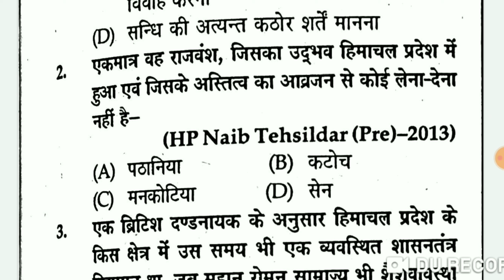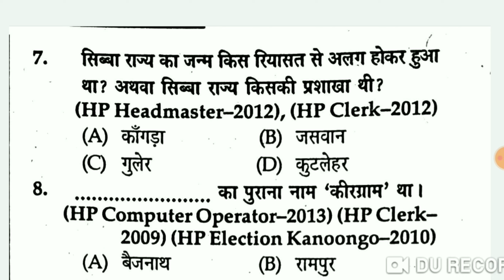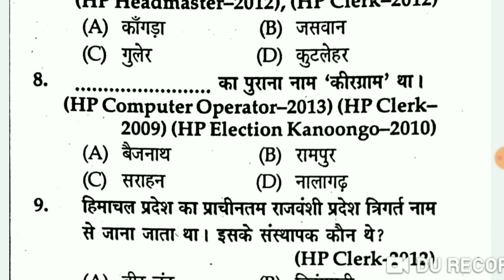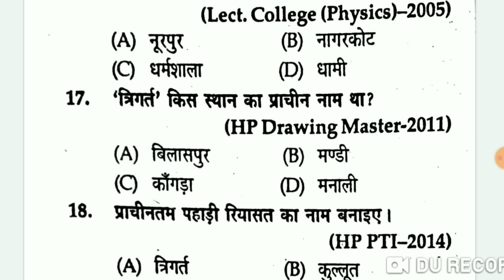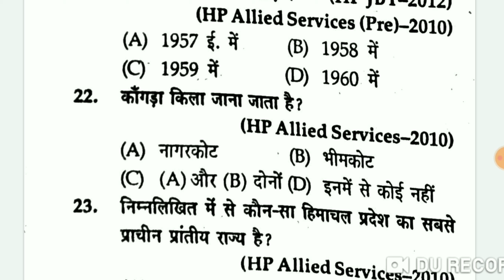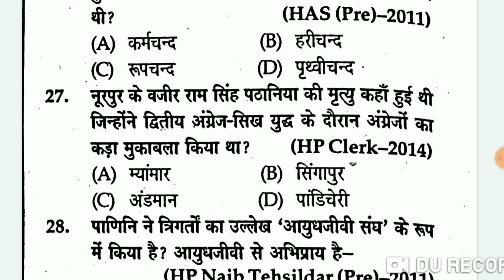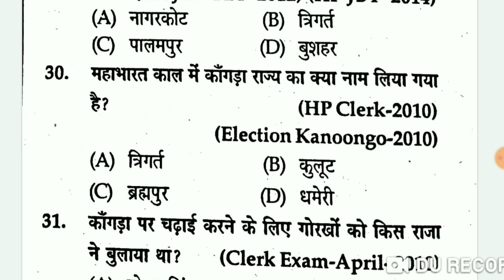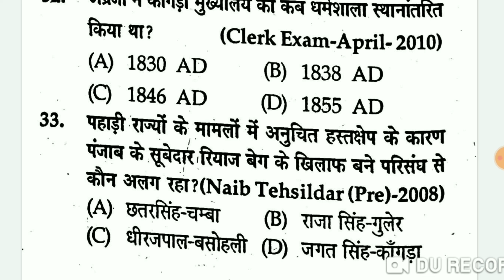कांगड़ा जिले के महत्त्वपूर्ण प्रश्न || himachal Pradesh Police Constables bharti 2020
छोटे भाई के Channel ko जरूर सपोर्ट करें